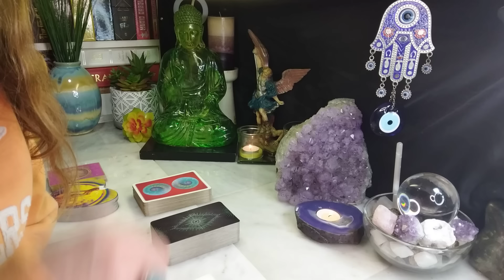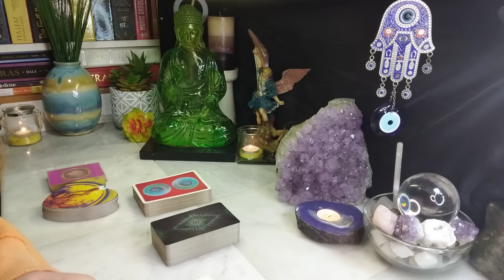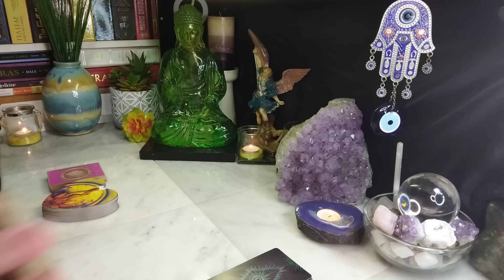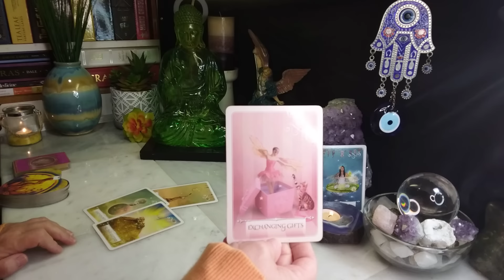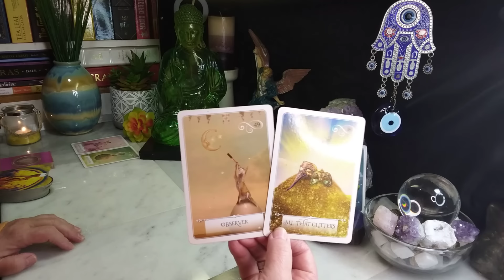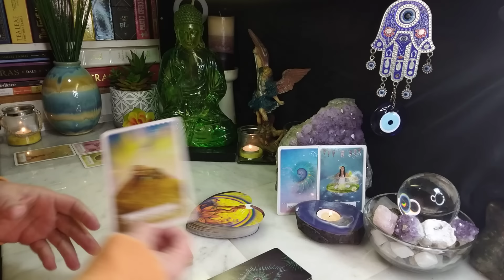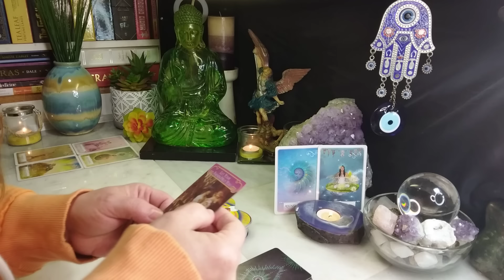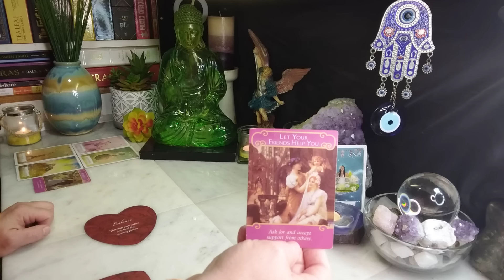AQUARIUS They Fell So Hard For You! Trying To Remove The Obstacles To Be With You ❤️ 💕🥰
Prayer + Intro 00:00
Oracle Reading 14:00
Tarot Reading 14:00
Advice 48:15
Channeled Song